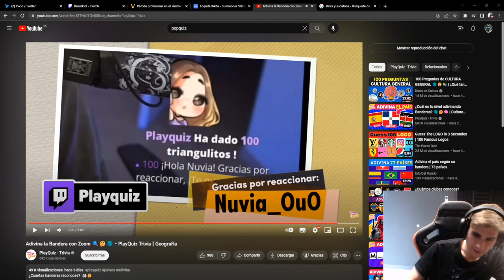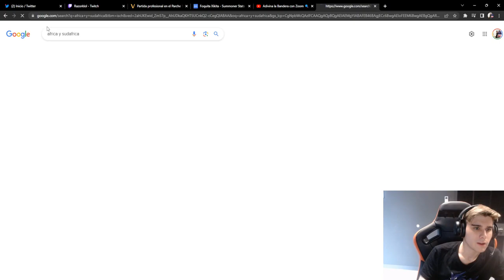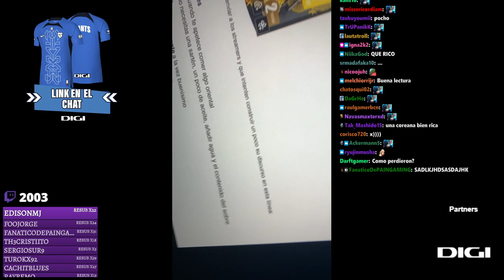RAZORK HABLA DE FNATIC | League of Legends Highlights!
🕘 CHAPTERS
00:00 - PauSenpaii
00:05 - Razorklol
00:35 - Razorklol
01:03 - Razorklol
01:16 - ElmiilloR
01:21 - ElmiilloR
01:44 - knekro
02:08 - ElmiilloR
02:34 - elyoyalol
03:02 - ElmiilloR
03:22 - Th3Antonio
04:09 - ReventXz
05:09 - Nissaxter
05:39 - Nissaxter
05:54 - coscu
06:22 - knekro
06:36 - Zeling
06:54 - Kerios
07:24 - AlvaroStorm
08:00 - Jokerwashere69